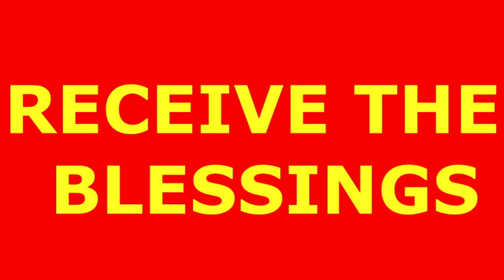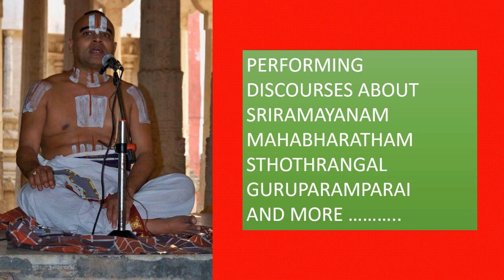MAHABHARATHAM DAY 61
DISCOURSE BY THENTHIRUPERAI ARAVINDALOCHANAN SWAMY

THENTHIRUPERAI ARAVINDALOCHANAN SWAMY
ARAVINDALOCHANAN SWAMY
அரவிந்தலோசனன் ஸ்வாமி
தென்திருப்பேரை அரவிந்தலோசனன் ஸ்வாமி